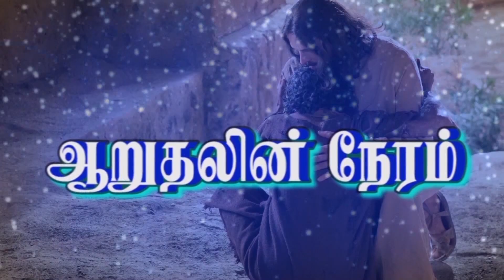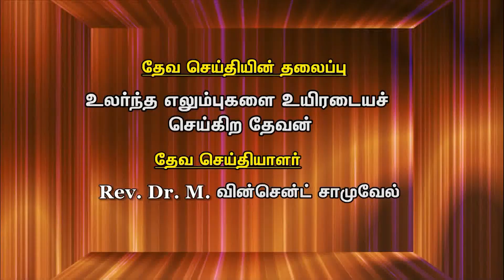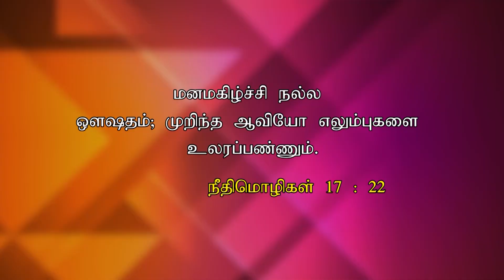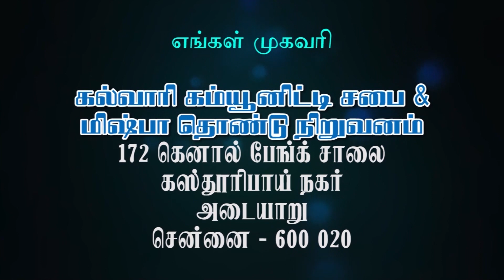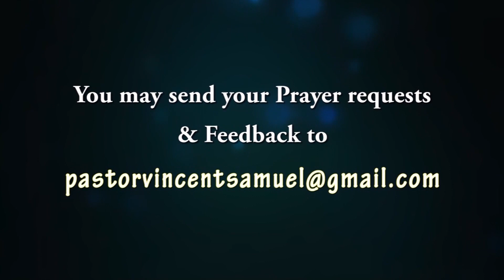உலர்ந்த எலும்புகளை உயிரடையச் செய்கிற தேவன் | PASTOR M VINCENT SAMUEL | TAMIL CHRISTIAN MESSAGES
Pastor M. Vincent Samuel
Calvary Community Church

MIZPAH Account Details:
Account Name - Mizpah Charitable Trust
Branch - Indira Nagar, Chennai – 600 020
IFSC : SBIN0070526